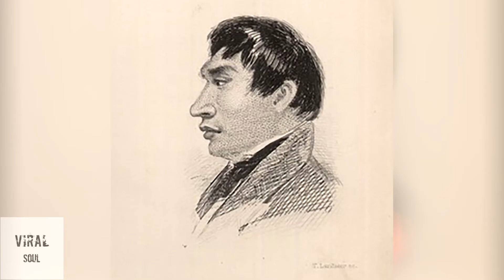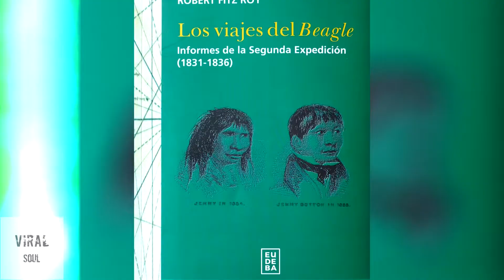LA TRISTE HISTORIA😥 DE UN NATIVO FUEGUINO EXHIBIDO COMO TROFEO EN LA CORTE POR DARWIN Y UN CAPITÁN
LA TRISTE HISTORIA😥 DE UN NATIVO FUEGUINO EXHIBIDO COMO TROFEO EN LA CORTE POR DARWIN

Jemmy Button era un muchacho de la etnia yagán, habitante de las costas del hoy llamado Canal de Beagle. Fitz Roy, explorador inglés, lo secuestró junto a otros aborígenes y lo llevó a Londres, donde permanecieron poco más de un año. Al cabo de ese tiempo, y junto a Charles Darwin, lo regresó a su lugar de origen